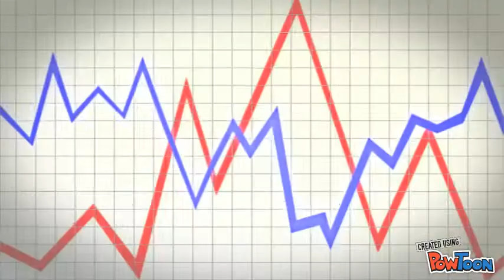The Ketchup project